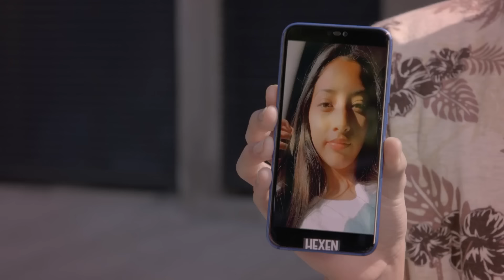Como dice el dicho 4/4: Huye para evitar que sea separada de su hija | Lo que pronto madura...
Jeny busca la ayuda de su familia, pero al poco tiempo decide abandonar la casa de Paco para evitar que den en adopción a su hija, incluso si esto significa ponerse en riesgo.